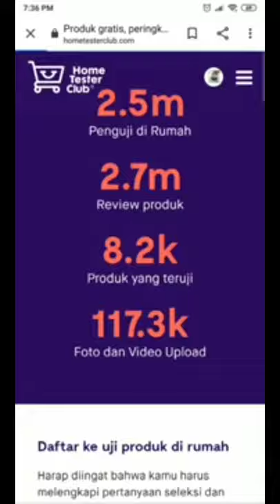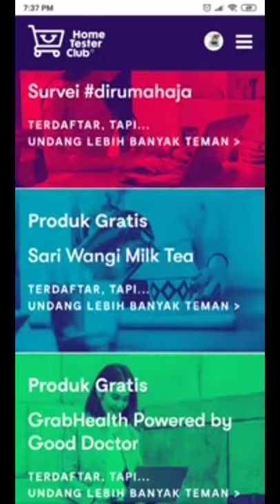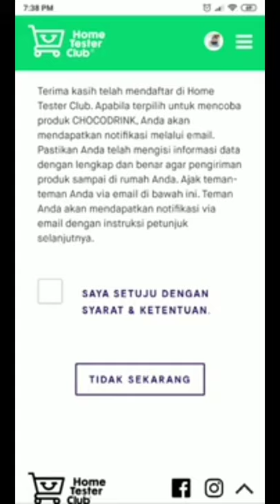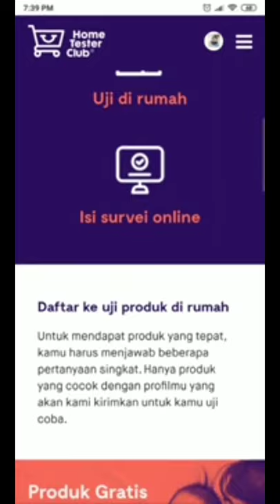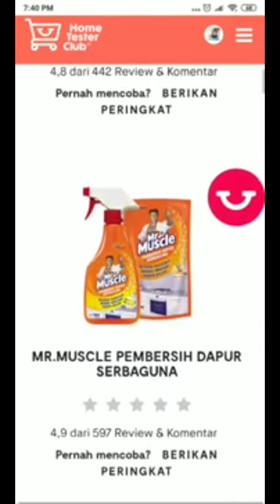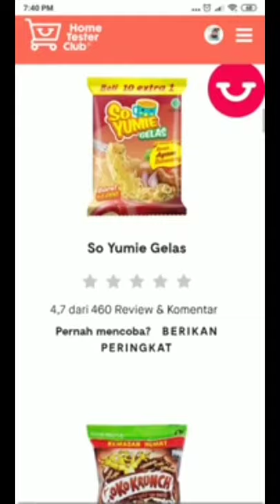cara mendapatkan produk gratis // home theater club free free product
Ingin coba produk sample gratis lagi? Kalian bisa coba

, selain bisa dapat produk gratis kalian juga bisa lihat review produk/cara mendapatkan produk gratis // home theater club free free product
Langsung cobain sekarang disini:

Jangan lupa sucreb biar q makin semngat